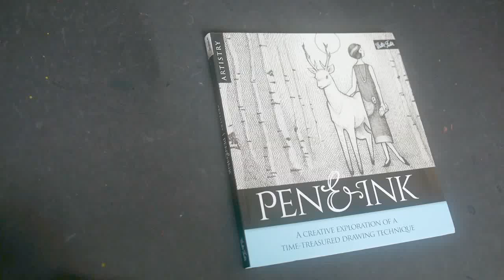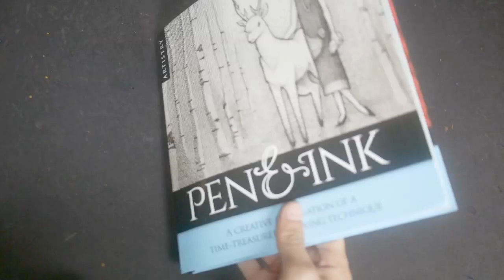Artistry: Pen & Ink